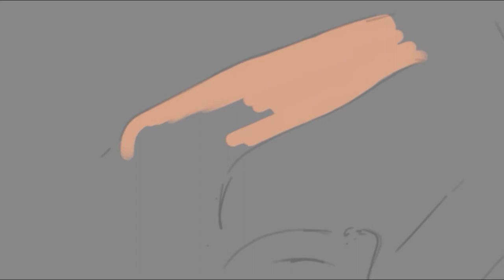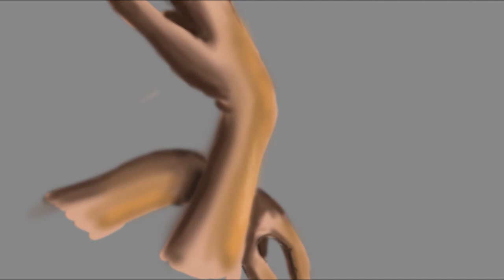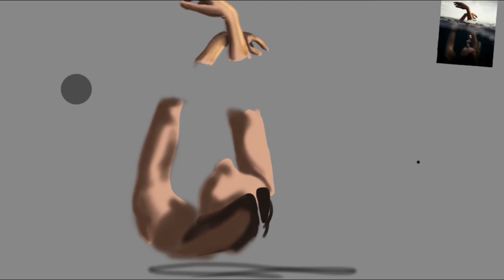Drowning Woman DIGITAL ART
YOU CAN PLACE ORDER FOR CUSTOMIZED WORK ON INSTAGRAM
follow up there too.